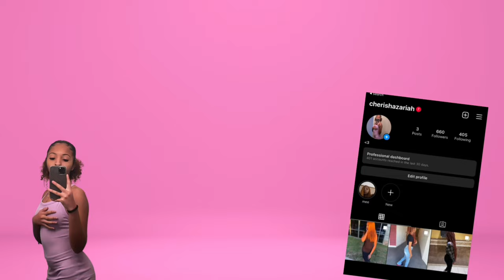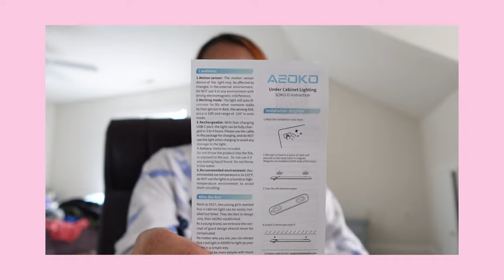REALISTIC Days In My life VlOG: virtual reality, college classes, go-karts, + Asoko lighting review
Welcomeee or welcome back! It has been a while so here is a little vlog. We are officially moved into a new place which is why I have not posted for the last 2 weeks lol but we are back in action! Let me know what videos y'all wanna see next :)
Link to all socials:
Link to indoor motion sensor Asoko light: